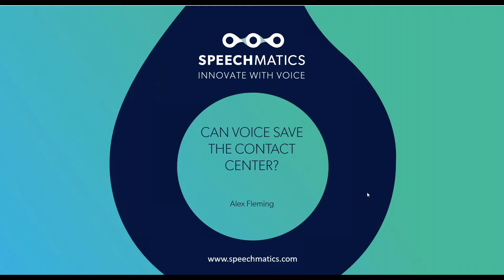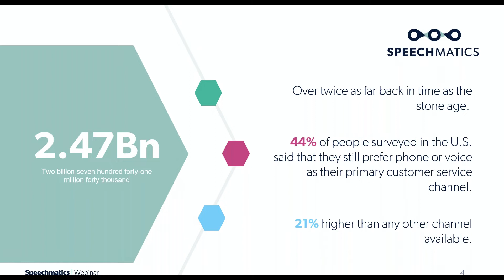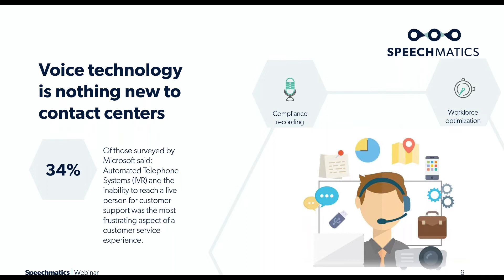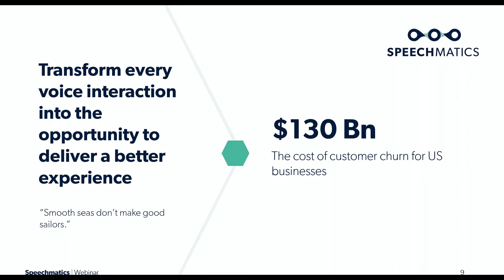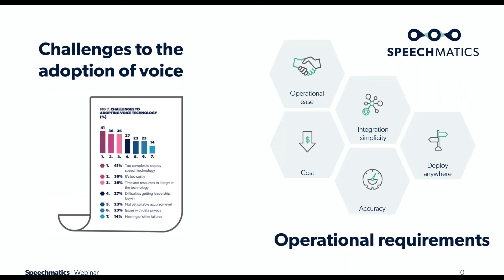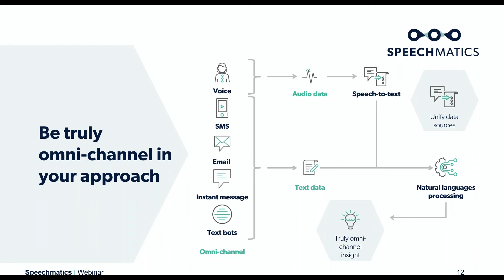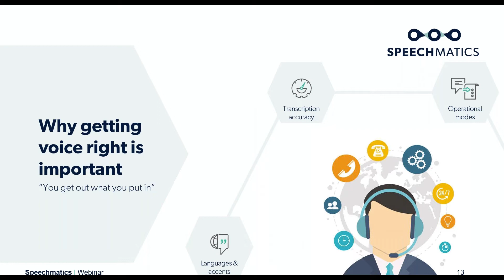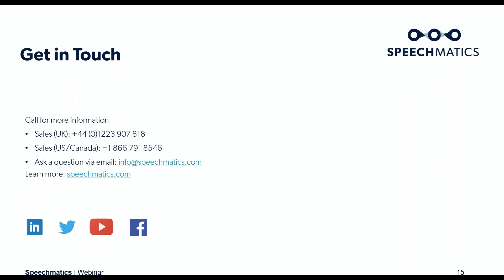Webinar | Can voice technology save the contact center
Is the contact center dying and in need of revitalizing treatment to the business model? The contact center as we know it is far from needing to be saved. But it is sitting in a critical spot with huge opportunity for improvement and optimization. Companies that don’t join the voice innovation revolution, could very well find themselves left behind.

In this webinar, Alex addresses:

- How voice technology is currently being utilized for contact center optimization
- The benefits of integrating voice technology
- What the future of voice technology in contact centers looks like